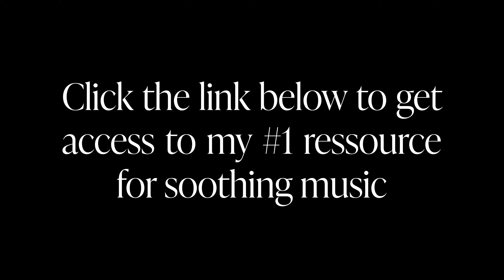A Serene Escape: The Natural Beauty of Cinque Terre, Italy 4K 🧘🏻‍♂️🧘🏼‍♀️🇮🇹 (Calm music)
Welcome to our latest video featuring 23 minutes of breathtaking footage of the stunning Cinque Terre coastline in Italy.

Take a relaxing virtual journey through the picturesque villages of Manarola, Riomaggiore, Vernazza, Corniglia, and Monterosso, as we fly over the rugged cliffs and turquoise waters of the Ligurian Sea.

You'll be mesmerized by the stunning panoramic views of the colorful houses, lush vineyards, and terraced hillsides that make up this unique destination.

The footage will transport you to a state of relaxation as you immerse yourself in the natural beauty of this tranquil and serene corner of Italy. The peaceful sounds of the Mediterranean sea, mixed with calming melodies, will create a soothing ambiance and help you unwind.

Whether you're looking to escape for a few moments, meditate, or just admire the breathtaking scenery, this video is the perfect way to experience the magic of Cinque Terre.

So sit back, relax, and allow the stunning scenery of Cinque Terre to captivate your senses in this serene and beautiful video.